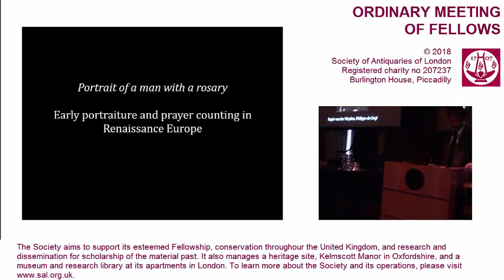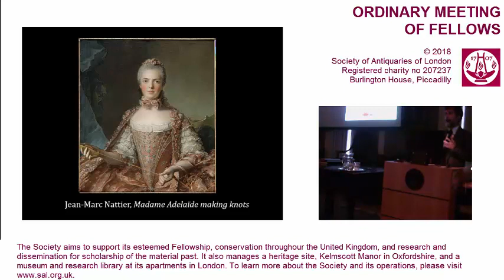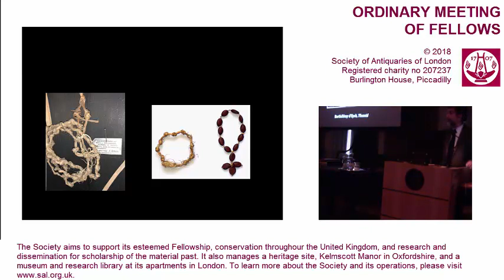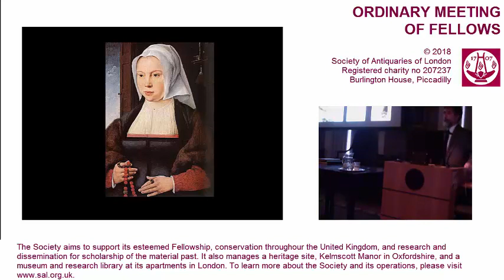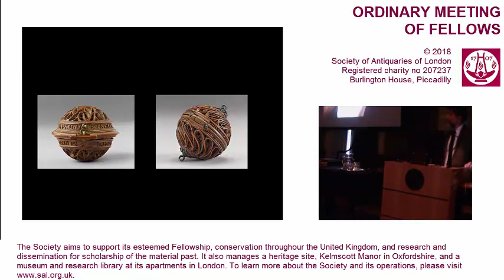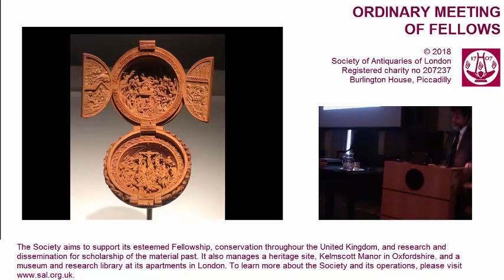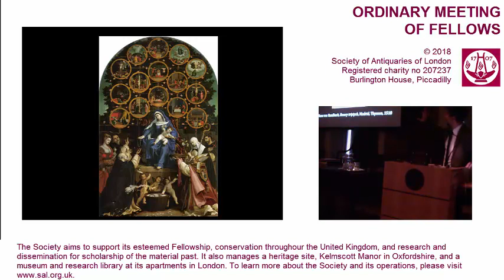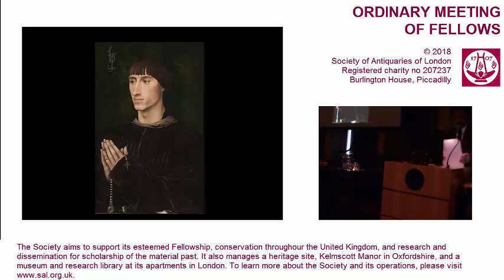04 October 2018: SAL OM. (Portrait of a Man with a Rosary)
Portrait of a man with a rosary: Early portraiture and prayer counting in Renaissance Europe.

Lecture by Philippe Malgouyres FSA